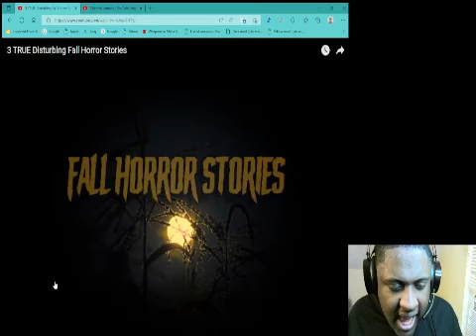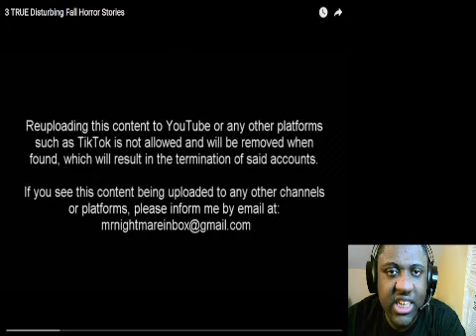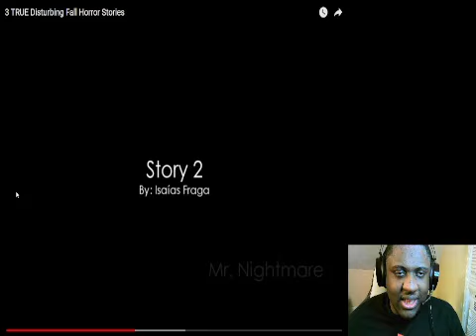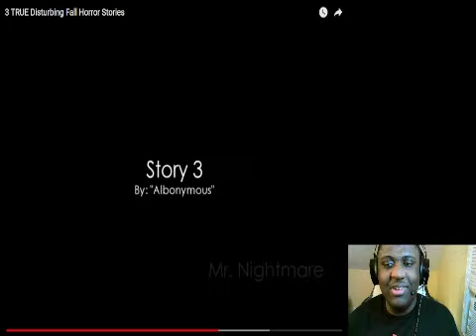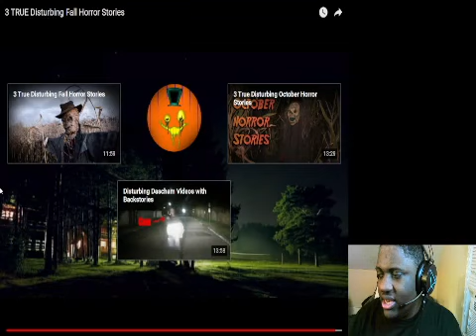3 TRUE Disturbing Fall Horror Stories Reaction